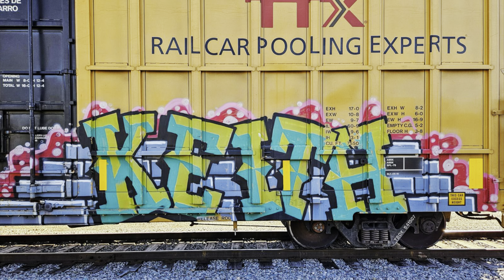Back to Back Trains at Panoramic Walker! Mormon Rocks, Cajon Pass, Ca. Port Stack/Ethanol Trains!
Long relaxing trains caught at peaceful and beautiful Walker! Back to Back Trains at Panoramic Walker! Mormon Rocks, Cajon Pass, Ca. Port Stack Train meets Ethanol Train! If you have trouble falling asleep. Try counting all the Railcars in this video! Better than counting sheep and guaranteed to knock you out! We appreciate you!!!

You can also buy Super Thanks and help Support Buddy and Keith directly! Starts as little as $1.99! Click the Heart above! Appreciate!!!

If you find some value in what we do and bring some joy to your life please help out by clicking the link above. Love you guys

Please watch a few more videos below!

Norfolk Southern 4257 DC to AC AC44C6M On Point! WB Port Stack Train at Scenic Blue Cut, Cajon Pass!

Sunrise at Blue Cut! Union Pacific Port Stack Train! EB Main 2 BNSF Tracks MP 65. Cajon Pass, Calif

Port Stack Containers Train Takes Cajon Summit! BNSF H2 4143! Warbonnet 764! Main Track 1 Eastbound.

Sunrise Trains Meet! East Meets West! Men In Black! Norfolk Southern Q  BNSF Open Well Wagons Trains